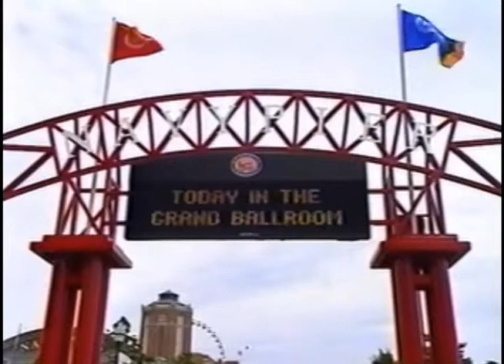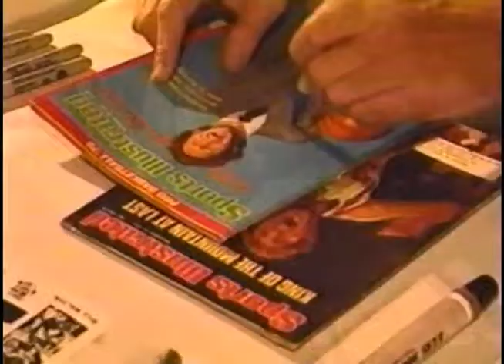PSSPORTS GREATS-Finalshort.wmv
Sports IP Marketing & Sales Integrated platform